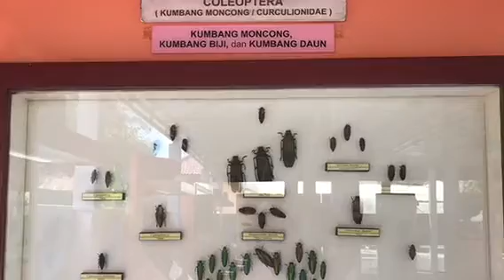Museum Serangga Sambil Bermain Robot robotan listrik